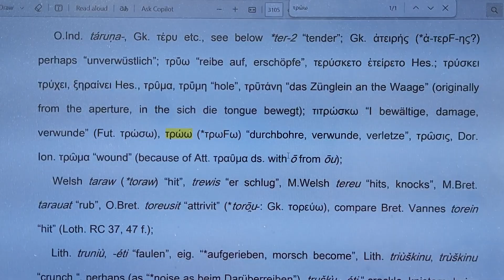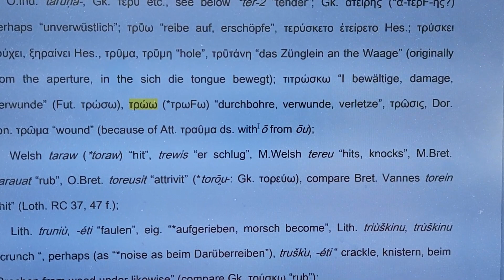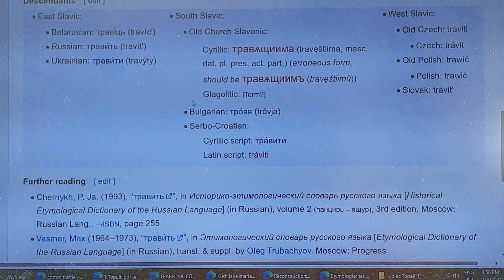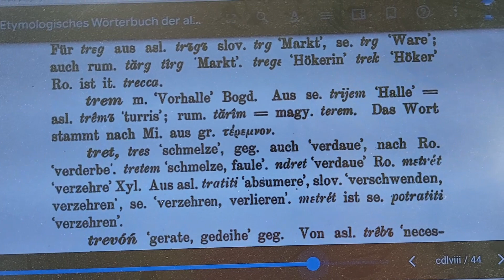Fjala tret e ben Shqipen moter me gjuhet sllave